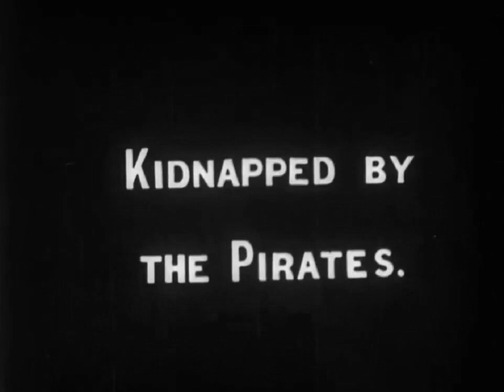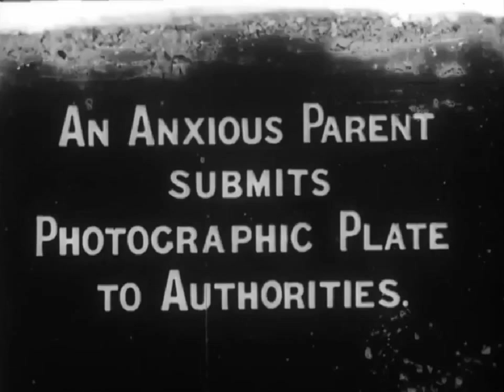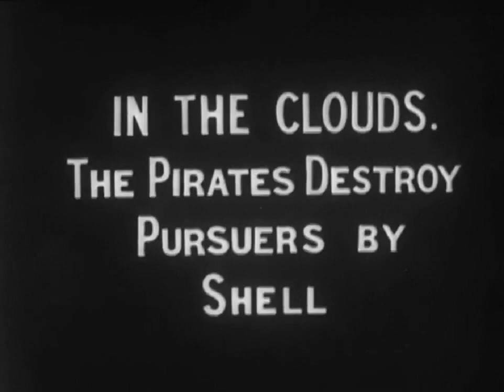The Aerial Submarine (El submarino aéreo) [1911]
Dirigida por Walter R. Booth
Protagonistas ¿?
Producida por Charles Urban
Productora audiovisual Kineto Films
Distribuida por Kineto Films
Fecha de estreno, Noviembre de 1910

Dos hermanos, chico y chica, son secuestrados por piratas de un misterioso submarino. El padre encuentra la cámara de sus hijos,  hace una foto del submarino, y la lleva a la policía. Mientras tanto, los piratas hunden un trasatlántico y consiguen subir el botín a bordo antes de ser perseguidos por un barco de la marina británica, que se asombra al descubrir que el submarino no sólo puede sumergirse, sino que también puede volar.